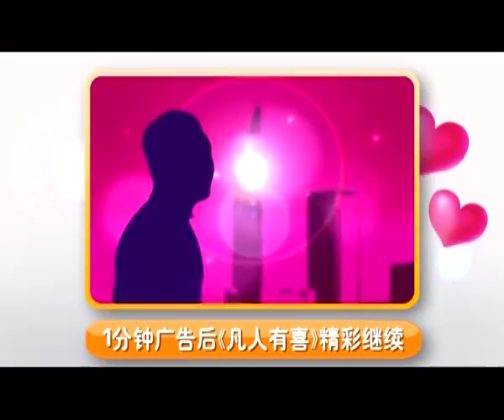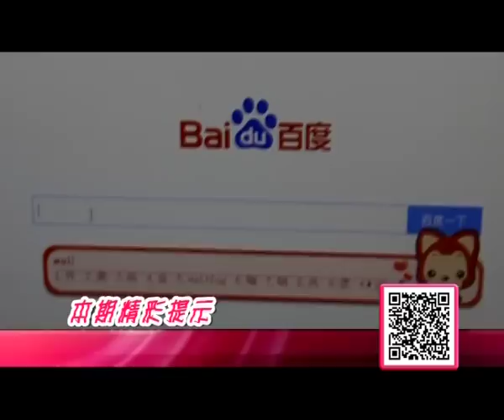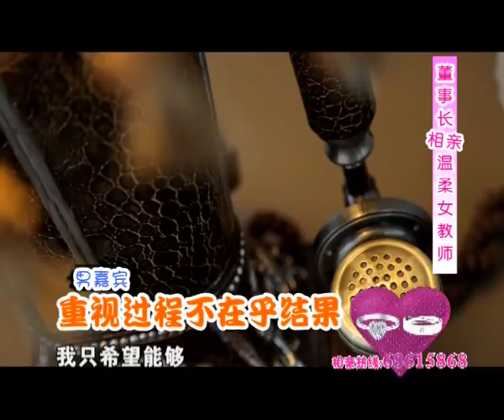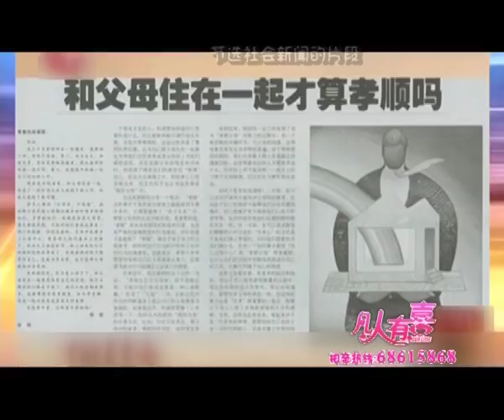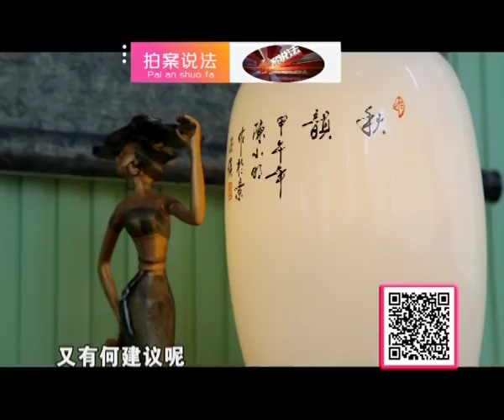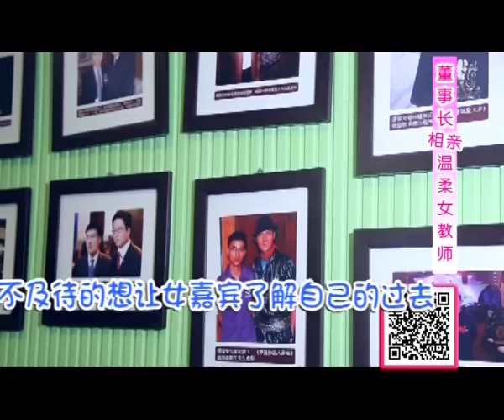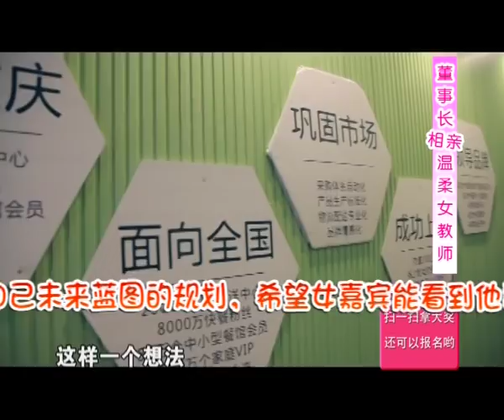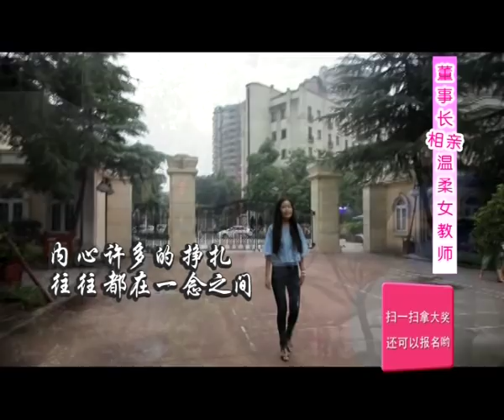重庆卫视相亲真人秀《凡人有喜》20150909：董事长相亲温柔女教师